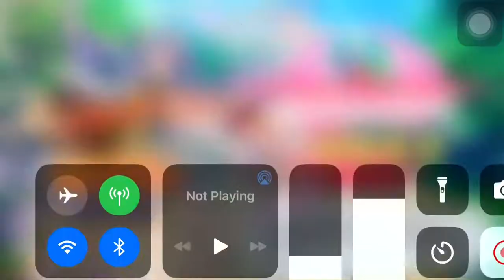Touhou LostWord: May 11, 2022 Daily Forever Prayer!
Last Daily Forever Prayer from a month ago, I got Yatsuhashi. This month, I got her sister. :)

…and my sister got Kaguya. I’m jealous lol